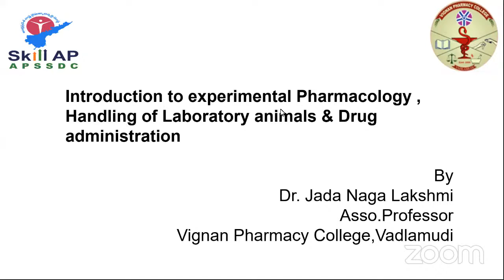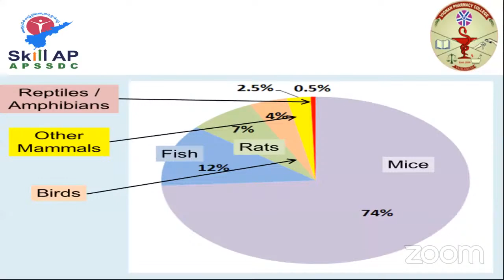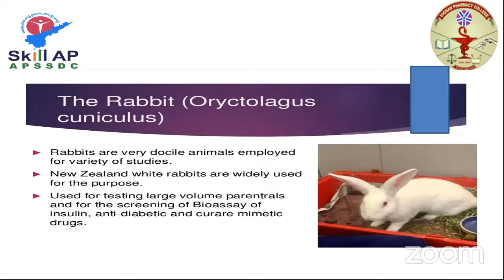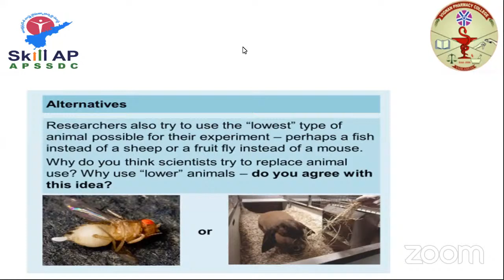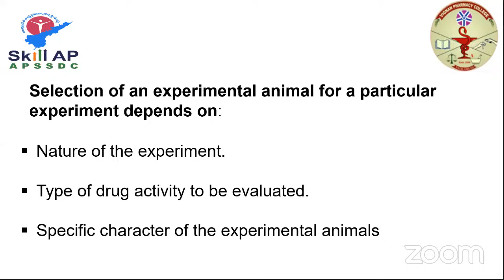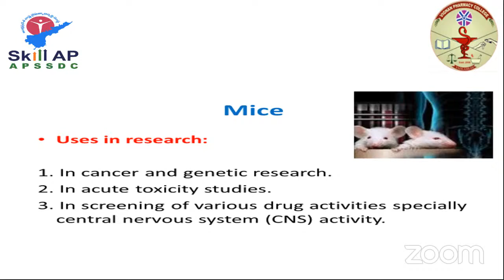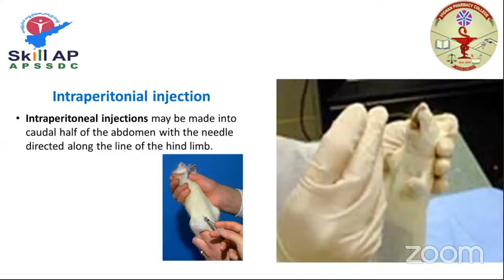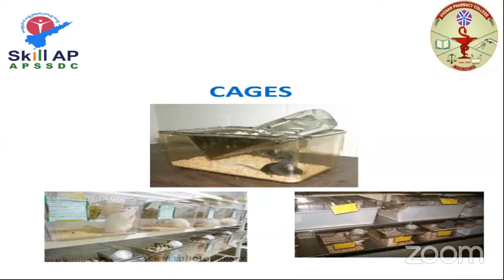Application of Moderen Software’s in Drug Discovery ,Development and Optimization -Day-2